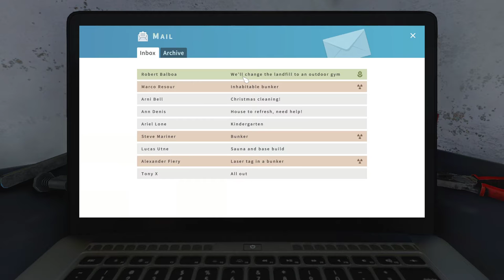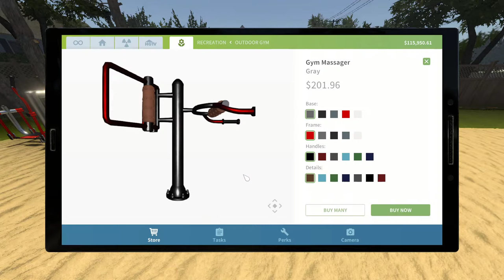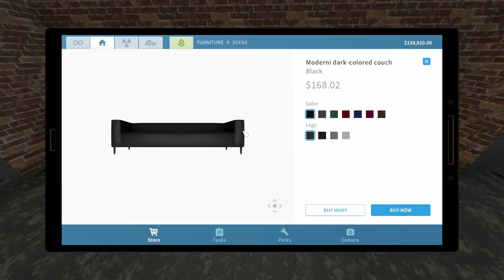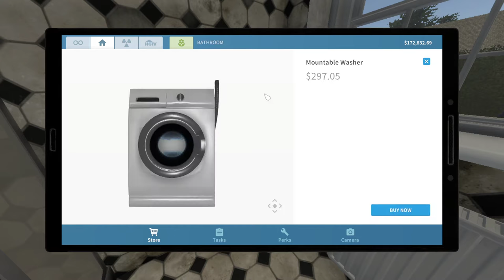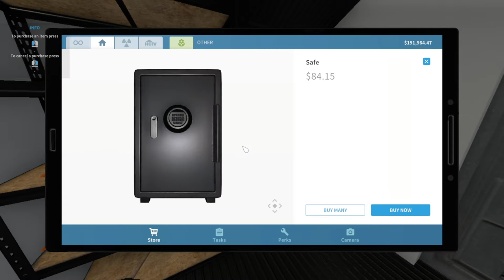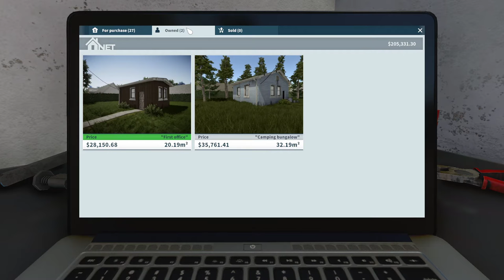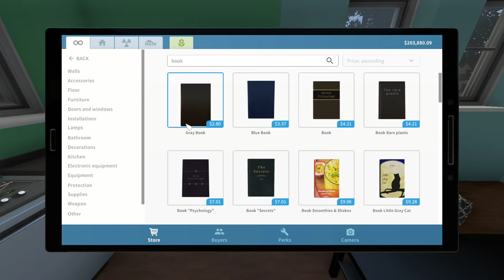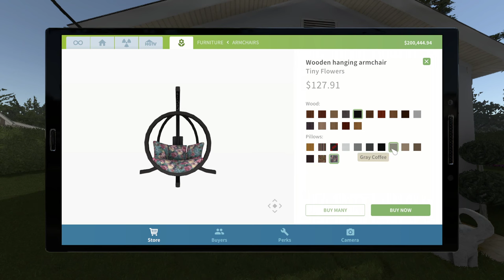House Flipper again who cares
I wanted to just relax and play house flipper again. also my controller was broken so I needed something keyboard and mouse friendly. Um woo!